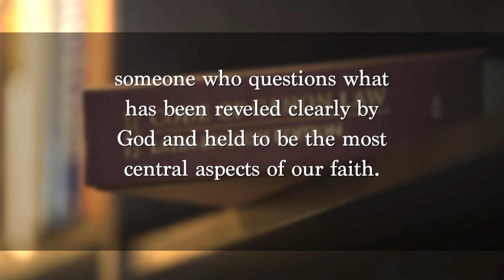What is a Heresy?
Today, it's quite common to hear someone use the word "heresy" or to call someone a "heretic." Unfortunately, more times than not, these words are often misunderstood. So, what is a heresy, and why should we be careful using it?